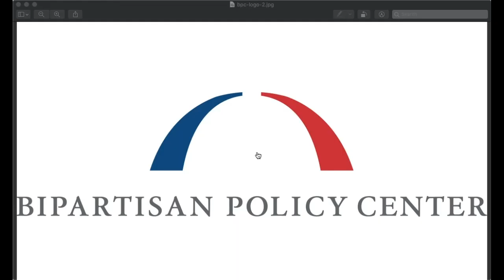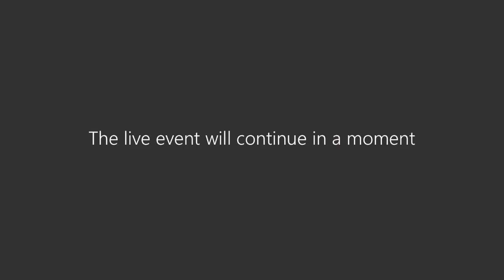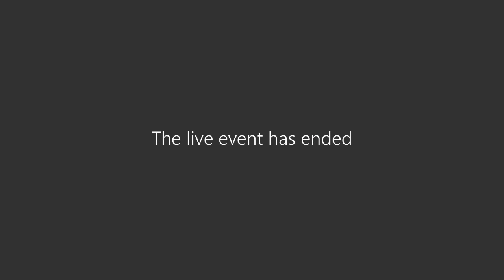Digital Summit (3/25): Economic Policy Responses to COVID-19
BPC President Jason Grumet meets with various industry leaders and policy experts to discuss the best ways to respond to the coronavirus outbreak.